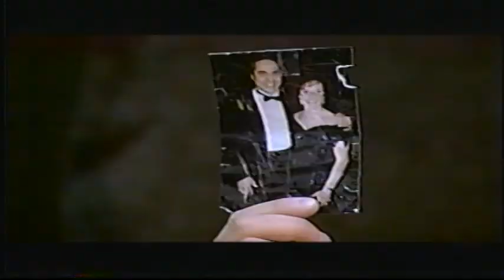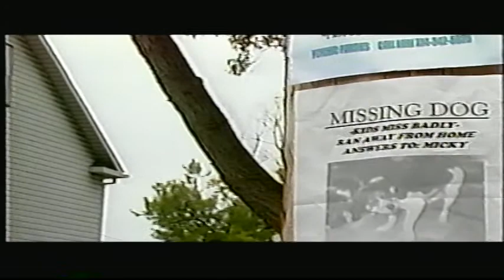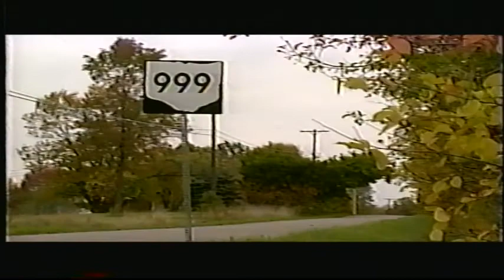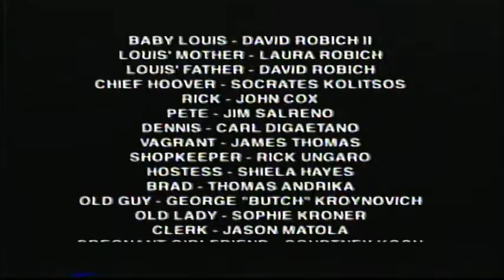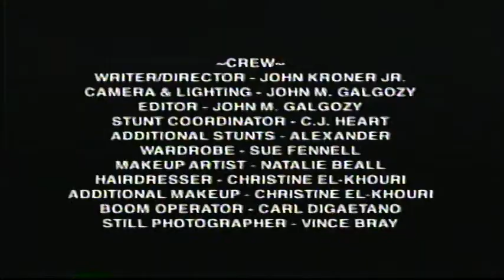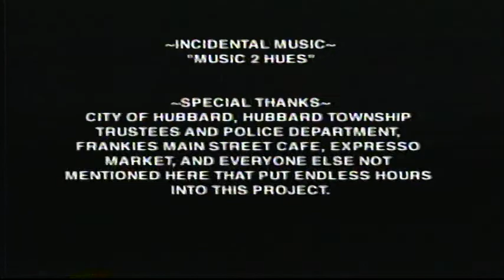My extra part in a short film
This is a short film was made in late 1999 in which I play a vagrant the Director is from Hubbard Ohio. Sorry about the sound will be an update as soon as possible